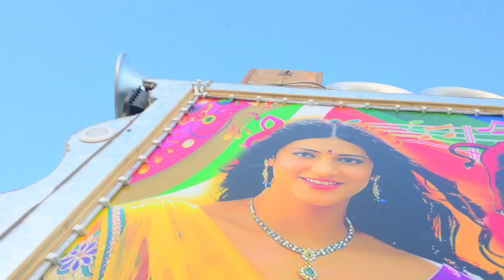जेसीबी और डीजे ने किया डांस !! Main Khiladi Tu Anari Remix Song !! मैं खिलाड़ी तू सांग !! Dj JCB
जेसीबी और डीजे ने किया डांस !! main Khiladi Tu Anari remix song !! में अनाड़ी तू खिलाड़ी सॉन्ग

JCB ne kiya DJ ke sath dance Dj dance
This video is made only for your entertainment, this video is not made to harm any social activities and when we shoot DJ's video, we do it with full care, we shoot the video in the road, follow the road rules. Drivers who make DJ stunts are full experts, without knowing you should not try to do this anywhere.
My official channel: international dj dance
Dj full HD video
Shooting ke liye C: 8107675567
Editer Boy Dj Jurendra palra